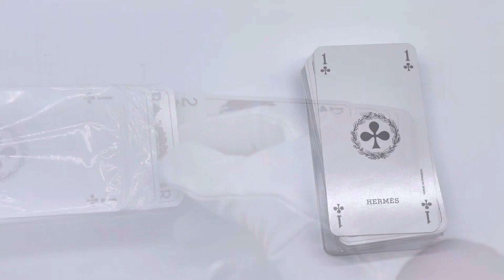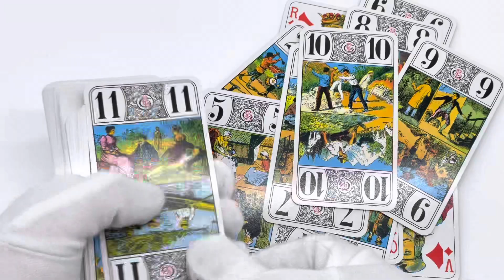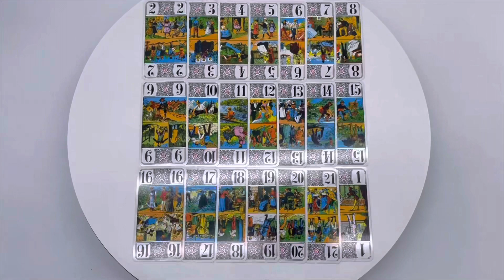Hermès — Couvertures Nouvelles tarot playing cards